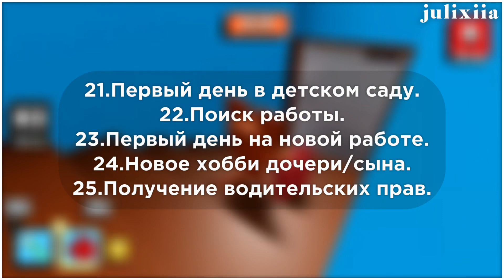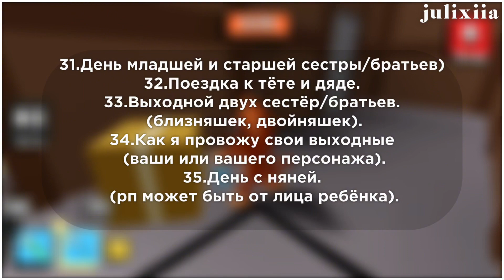˚₊‧ ꒰🍙 || Идеи для ролевых игр (рп) 💗|| pt. 3 || by julixiia || 🍙꒱ ‧₊˚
— хей! привет! спасибо, что заглянул(а) в описание! `◞🥛꒱

꒰🍓꒱ режим из видео:
↳ roblox — kitty!

꒰🍓꒱ плохое качество при просмотре видео? — нажми на шестерёнку в правом верхнем углу!

꒰🍓꒱ правила канала:
1. будьте вежливы, не оскорбляйте автора и зрителей.
2. не делитесь мошенническими ссылками и сайтами.
3. без спама и саморекламы.

꒰🍓꒱ — немножко обо мне:
• имя: юлия (просьба в комментариях так меня не называть).
• день рождение: 24.02.
• тип личности: ISFP.
• хобби: видеоигры, музыка, дорамы.
• знак зодиака: рыбы.

— до встречи!!